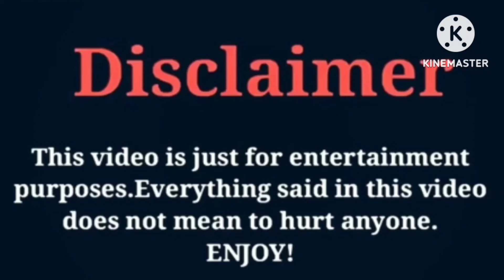Tae Caldwell VS Biannca Prince | Lifestyle | Comparison | Interesting Facts